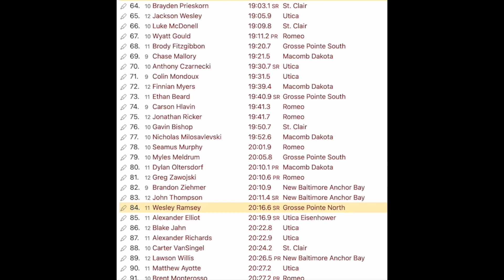MAC Red Jam 2023 Grosse Pointe North Cross Country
00:00 Start
00:39 A
02:45 1 Mile
05:14 B
09:08 2 Mile
15:00 B
20:19 3 Mile
26:07 Finish